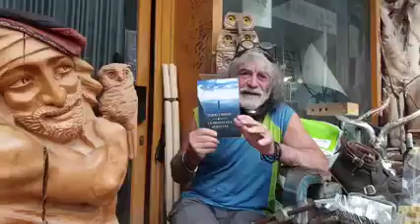Corona - @ ilmaggiodeilibri @ enricobrizzi… (19.05.21)